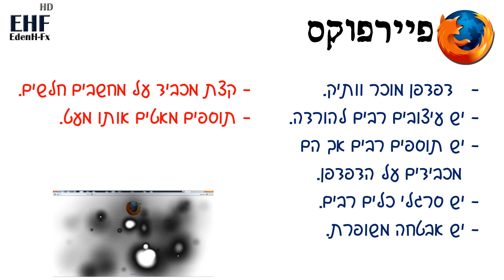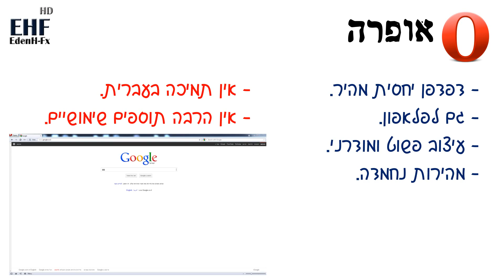מדריך לבחירת דפדפן | מדריך דפדפנים | choosing a browser after effects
מדריך לבחירת דפדפן. choosing a browser.
גוגל כרום, פיירפוקס, אופרה, אינטרנט אקספלורר.
"Web Browser" google chrome firefox opera explorer internet tutorial "Opera (web Browser)" Search Design Marketing Free Business Page Engine Advertising Http Software Using Create Earth Building Traffic "Computer Software" Your Viral Html Affiliate Sales Media "Google Earth" Content Social Promotion Optimization "Search Engine" Tips Ppc Promote "Google Chrome" Wordpress "Free Software" Leads linux windows microsoft Maker eden effects